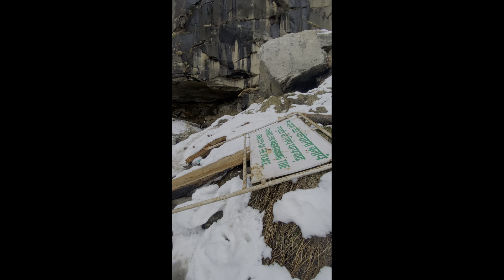JOGINI FALLS TREK KRTE HUE DOST GIR GYA😱 | MANALI VLOG PART-2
TREKKING KRTE KRTE KHAI MAE GIR GYA 🥺

Manali vlog
Sethan vlogs
Manali vlogs
Old manali
Manali
Old manali vlogs
Sissu
Sissu vlogs
Himachal vlogs
Himalayan region
Snowfall
Snow trek
Solang valley
Snow trekking
Himachal pradesh
Mountains